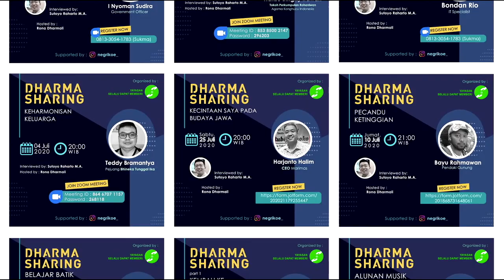BERBUDAYA ITU KEREN | PECINTA BUDAYA | SINTA ROOSDIONO | LIVE | 2021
Dalam wawancara ini awalnya Sinta Roosdiono seorang pecinta budaya dan juga founder berbudaya itu keren memperkenalkan diri dan menceritakan tentang Yayasan yang didirikan oleh Sinta Roosdiono seorang pecinta budaya. Sinta Roosdiono seorang pecinta budaya dan juga founder berbudaya itu keren menceritakan apa yang sudah dipelajari dalam hidup. Sinta Roosdiono seorang pecinta budaya menceritakan tentang nasehat yang selalu diberikan oleh orang tua Sinta Roosdiono seorang pecinta budaya. Sinta Roosdiono seorang pecinta budaya menceritakan berbudaya seperti apa yang keren. Sinta Roosdiono seorang pecinta budaya menjelaskan tentang berbudaya di Jakarta kota metropolitan. Sinta Roosdiono seorang pecinta budaya menceritakan tentang pertunjukan-pertunjukan yang sudah pernah dibuat oleh Sinta Roosdiono seorang pecinta budaya. Sinta Roosdiono seorang pecinta budaya menjelaskan pertunjukan-pertunjukan selanjutnya yang akan dibuat. Sinta Roosdiono seorang pecinta budaya mengaku kalau big dreamer dan menceritakan big dream itu

00:00 Sinta Roosdiono seorang pecinta budaya dan juga founder berbudaya itu keren memperkenalkan diri dan menceritakan tentang Yayasan yang didirikan oleh Sinta Roosdiono seorang pecinta budaya
03:05 Sinta Roosdiono seorang pecinta budaya dan juga founder berbudaya itu keren menceritakan apa yang sudah dipelajari dalam hidup
05:25 Sinta Roosdiono seorang pecinta budaya menceritakan tentang nasehat yang selalu diberikan oleh orang tua Sinta Roosdiono seorang pecinta budaya
06:37 Sinta Roosdiono seorang pecinta budaya menceritakan berbudaya seperti apa yang keren
12:08 Sinta Roosdiono seorang pecinta budaya menjelaskan tentang berbudaya di Jakarta kota metropolitan
16:16 Sinta Roosdiono seorang pecinta budaya menceritakan tentang pertunjukan-pertunjukan yang sudah pernah dibuat oleh Sinta Roosdiono seorang pecinta budaya
21:37 Sinta Roosdiono seorang pecinta budaya menjelaskan pertunjukan-pertunjukan selanjutnya yang akan dibuat
24:58 Sinta Roosdiono seorang pecinta budaya mengaku kalau big dreamer dan menceritakan big dream itu